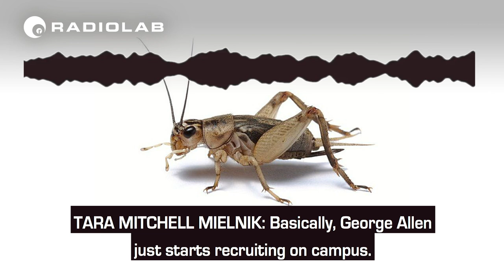Frailmales | Radiolab Podcast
From the Radiolab podcast: Two stories about little guys trying to do big big things.

First, self-proclaimed animal grinch producer Becca Bressler introduces us to perhaps the one creature that has warmed her heart: a cricket. And more specifically, a male cricket. This is a tale about a tiny Romeo insect trying to find a mate, and the ingenious lengths he’ll go to have his beckoning heard.

And second, producer Annie McEwen journeys through perhaps the zaniest game of football that has ever been played. When a ragtag group of players from Cumberland University take on the top team Georgia Tech, will it be an underdog tale for the ages or an absolute disaster?

Episode Segments:
0:00 Intro
0:19 Baffling Crickets
15:02 Underdogs

Special thanks to Stephen Spann and Joshua Baxter at the Doris and Harry Vice University Library at Cumberland University, as well as Alison Reynolds at Georgia Tech Library. Thanks also to Rick Bell, and to Scott Larson who wrote a book all about this game called "Cumberland: The True Story of the Highest Scoring Football Game in History"

If you’re still interested in learning more about this epic football game, be sure to check out this brilliant and hilarious video by sportswriter Jon Bois

Lastly, don't forget to check out the Death Sex & Money podcast
We recommend the three-part series titled "Hard," which is deep dive into our relationship with erectile dysfunction, and the drugs developed to treat it.

Video by Kim Nowacki.